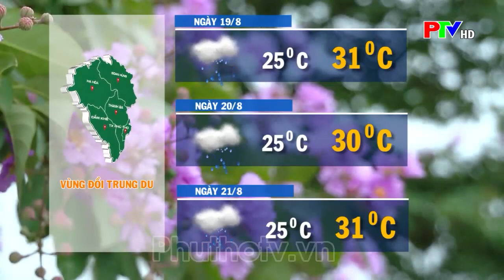Thời tiết Phú Thọ ngày 19/8/2023